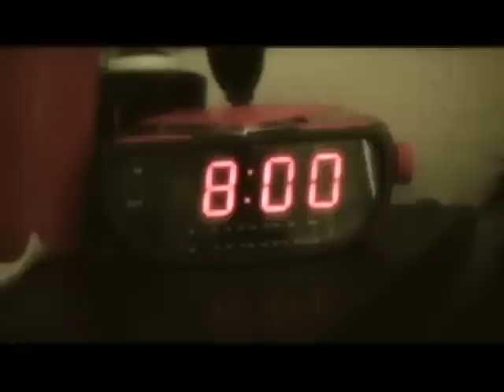BALLOONS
Love should hit you, you shouldn't have to look for it.